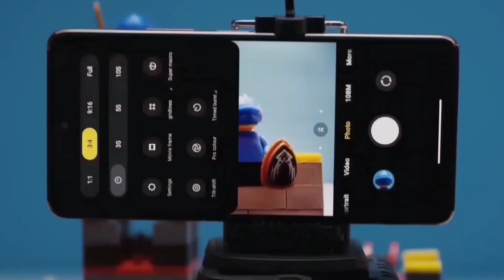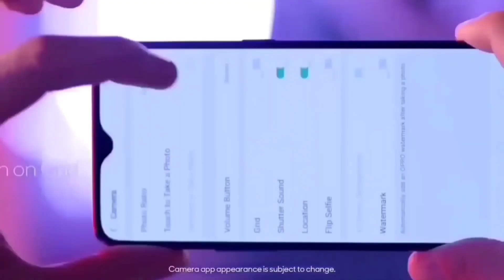फ्लिपकार्ट से तुरन्त पाए Jio phone 5 pro max | ₹501 | 64MP DSLR 📸 | Jio phone 5g smartphone booking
Jio phone 5 pro max | ₹501 | 64MP DSLR 📸 | Jio phone 5g smartphone booking
Jio phone 5g | ₹1999 | 64MP 📸 | 8GB ram | 128 GB storage | Jio cheapest smartphone
Jio smartphone booking
Jio Phone 5g smartphone Free booking and how to order jio phone

 ( Discount 55% )